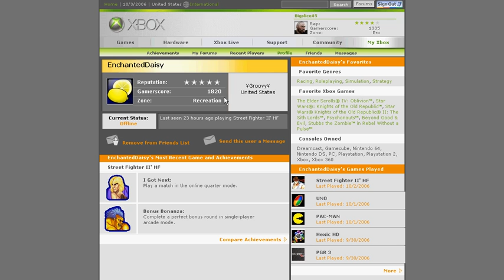XBox 360 Gamertag Reputations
A video nugget for the Stanford University Class CS377p